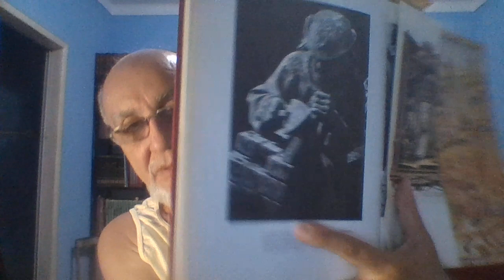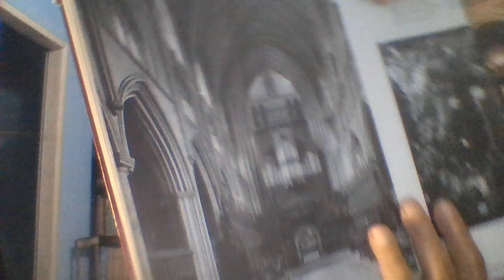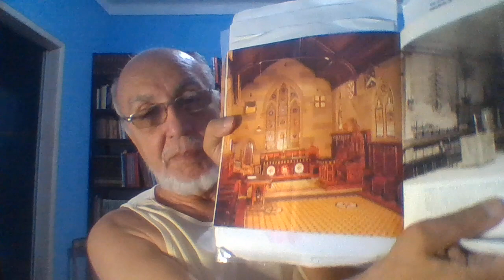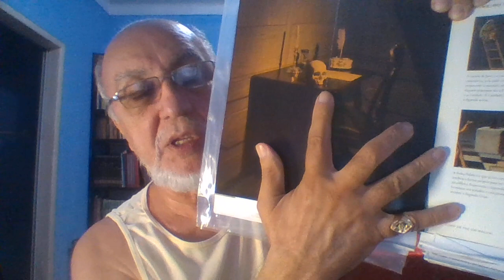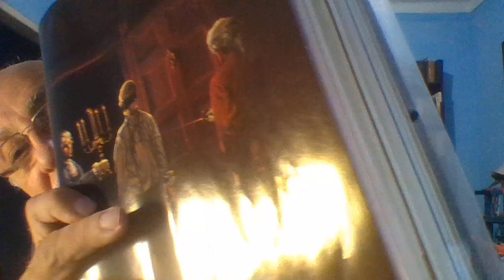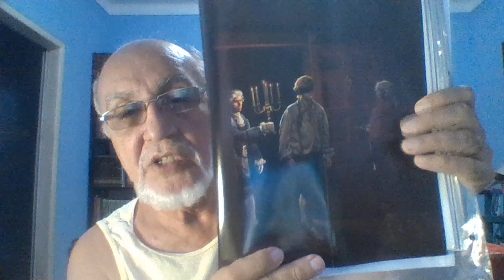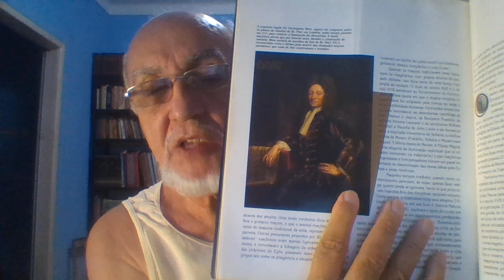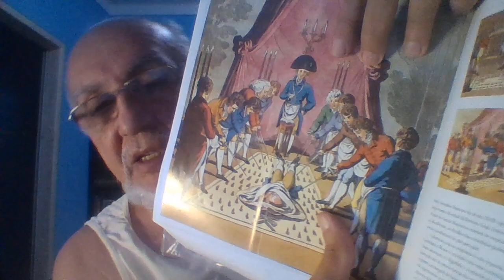PREPARANDO UMA REVOLUÇÃO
A MAÇONARIA DE OFÍCIO ERA UMA INSTITUIÇÃO PÚBLICA
 “MEU QURIDÍSSIMO IRMÃO MARLANFE
MEUS QUERIDÍSSIMOS IRMÃOS E IRMÃS DO BRASIL:
 SAIBAM QUE EXISTE UMA DIFERENÇA SIGNIFICATIVA ENTRE A MAÇONARIA OPERATIVA, BASEADA NAS CORPORAÇÕES DE OFÍCIOS, E A FRANCO-MAÇONARIA DE 1717, BASEADA NAS ARTES LIBERAIS E NA ARQUITETURA DO UNIVERSO.
A ORGANIZAÇÃO DA MAÇONARIA OPERATIVA, COMO MUITO BEM INDICA JAMES ANDERSON NAS CONSTITUIÇÕES DE 1723, NASCEU EM TORNO DA BACIA DO MEDITERRÂNEO: ITÁLIA E FRANÇA DO SUL. AS GUILDAS DOS MAÇONS DESSES DOIS PAÍSES SÃO AS MAIS ANTIGAS.
 E É TOTALMENTE ILUSÓRIO CRER-SE QUE A MAÇONARIA OPERATIVA ESCOCESA FOI A INSPIRADORA DA ESTRUTURA ORGANIZACIONAL DOS OFÍCIOS. ALÉM DISSO, CONVÉM DIFERENCIAR A ORGANIZAÇÃO ESTRITAMENTE PROFISSIONAL DOS OFÍCIOS, DE NATUREZA SINDICAL E MUTUALISTA, DA ORGANIZAÇÃO OBEDIENCIAL FRANCO-MAÇONICA DE 1717.”

- MEU SÁBIO E DOUTO IRMÃO RAMONEDA POSTULA UM PERFIL DA MAÇONARIA MODERNA COM MUITA SAGACIDADE, E ISTO A FAZ MUITO DISTANTE DAS GUILDAS, PORQUANTO O OPERATIVO PERTENCE A UMA ENQUANTO O ESPECULATIVO, OU SEJA,  A FRANCO-MAÇONARIA DE 1717, É  “BASEADA NAS ARTES LIBERAIS E NA ARQUITETURA DO UNIVERSO”.
 ESTOU TENTADO A ACEITAR TAL POSTULAÇÃO, PORÉM, VOU COMPARAR O “DISCURSO” COM OS “FATOS”.
“A maioria das pessoas com o mais superficial conhecimento da história maçônica na Inglaterra, está familiarizada com a história de quatro lojas maçônicas especulativas compostas  por cavalheiros ingleses que se reuniram na Taverna Goose e Gridiron.
Para formular um sistema de Grande Loja Matriz, posteriormente subordinando todas as lojas existentes,  com a demanda de que elas se submetessem a essa nova autoridade para obter cartas constitutivas ou licenças.”